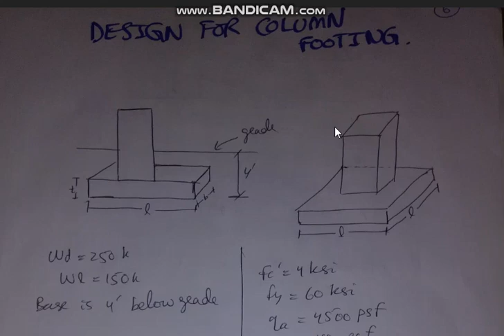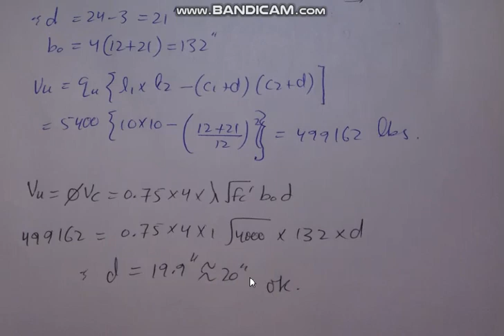Design for Column Footing for Shear part1 Multi Experts Tutorial